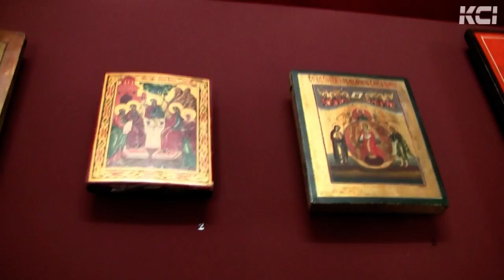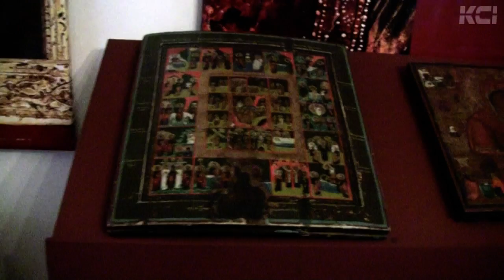Wystawa ikon w Muzeum Regionalnym w Kutnie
Ekspozycja w kutnowskim muzeum to fragment tego, co można znaleźć w Muzeum Ikon w Supraślu.